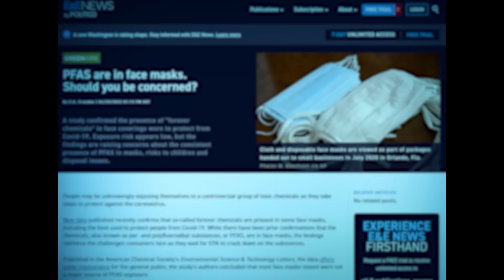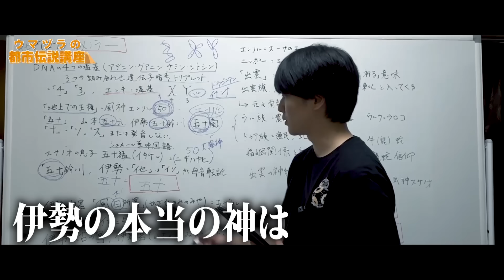YouTubeでBANされる話をあえて公開します。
これが本当のやり過ぎ都市伝説。
7日間無料！！ウマヅラビデオのDMMオンラインサロンはこちら！！

※あくまで、都市伝説は個人の見解であり、実際に起きていることとは異なり、また讒謗中傷を目的としてこの動画は制作されておりません。